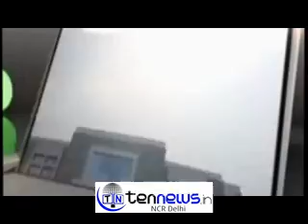NARGIS FAKHRI LAUNCHES CAMPAIGN WITH A SELFIE IN THE CAPITAL WITH THE NEW LUMIA 535~